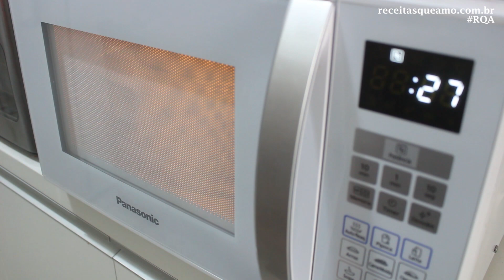BROWNIE KITKAT - RECEITAS QUE AMO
Neste vídeo, eu ensino a fazer BROWNIE KITKAT. Dá o play e vem ver essa receita deliciosa!

Em todas as receitas utilizamos colheres e xícaras medidoras:
1 colher de sopa tem capacidade para 15ml (mililitros)
1 xícara tem capacidade para 240ml (mililitros)

Abaixo você também encontra os ingredientes em gramas e mililitros, mas qualquer dúvida, deixem nos comentários!

INGREDIENTES
• CHOCOLATE MEIO AMARGO 2 barras (200g, se preferir, use ao leite)
• MANTEIGA 5 colheres de sopa (60g)
• OVOS 4 unidades
• AÇÚCAR 1 e 1/2 xícaras (300g)
• CHOCOLATE EM PÓ 3/4 de xícara (75g)
• FARINHA DE TRIGO 1 xícara de farinha de trigo (135g)
• KIT KAT 4 barras